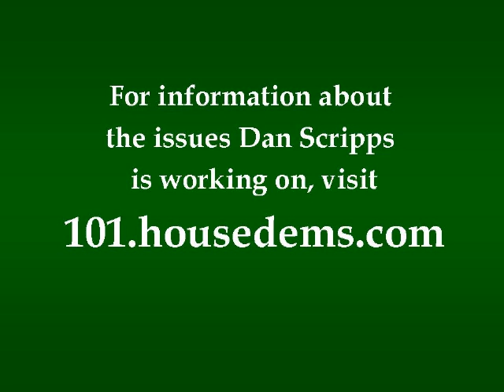Earth Day Greetings!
Personal Earth Day message from Dan Scripps to Platte River sixth graders.